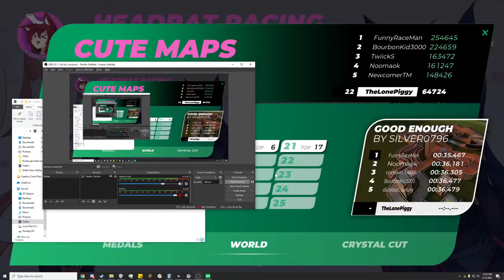I got a random Track Mania world record!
This cut was so random to get and I only got a WR pace with it around 10 or so times in over 3-4 hours very happy I crushed current WR